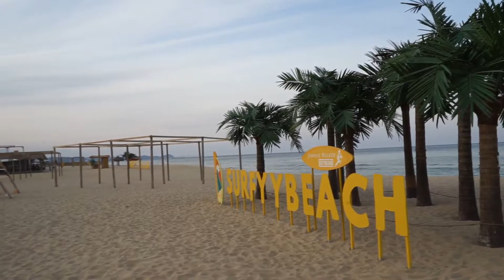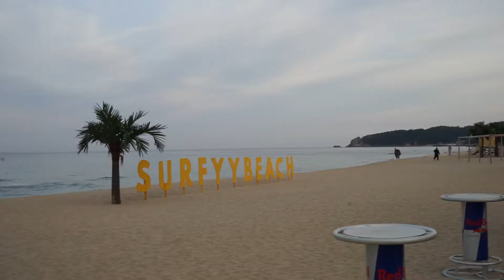양양 서피비치 강원도 양양 갈만한곳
[여행 뮤지엄 by 필링링]
2022년 11월 ~ 2023년 2월까지 서핑, 서피패스 off.
코로나 선셋바는 매일 10시 ~ 22시까지 운영합니다.

자극적이거나 억지로 연출한 웃음 코드를 배제한 여행지를 소개하는 영상으로 소소한 힐링과 랜선 여행을 경험할 수 있었으면 좋겠어요.